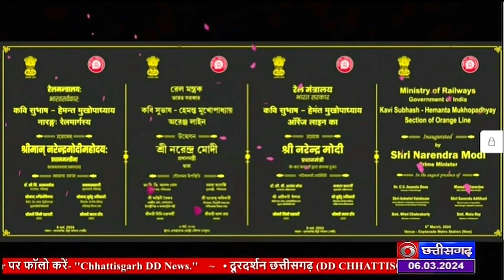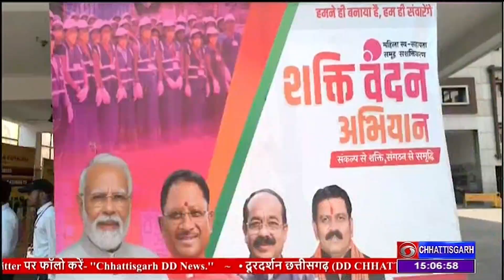DD NEWS CHHATTISGARH DATE 6TH MARCH 2024, TIME 3 00 PM